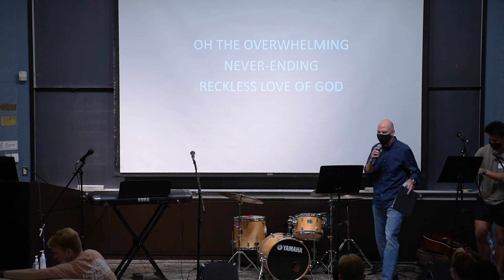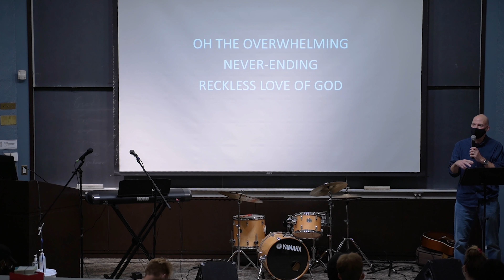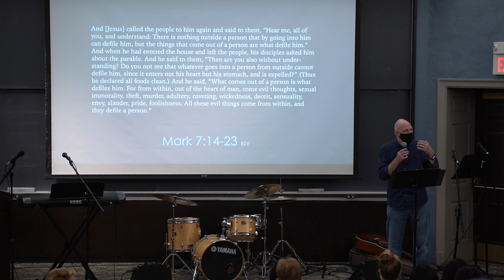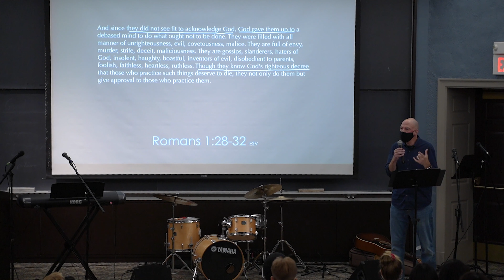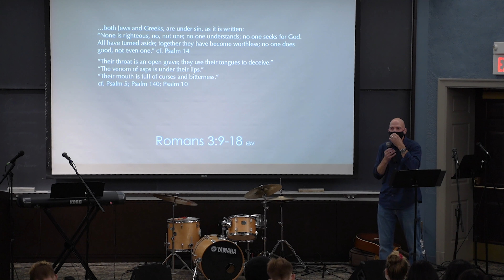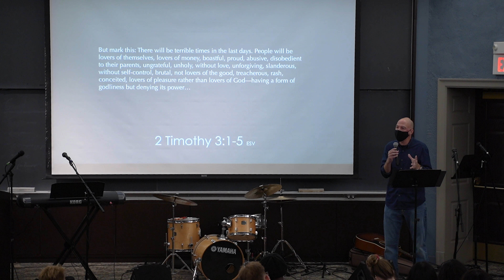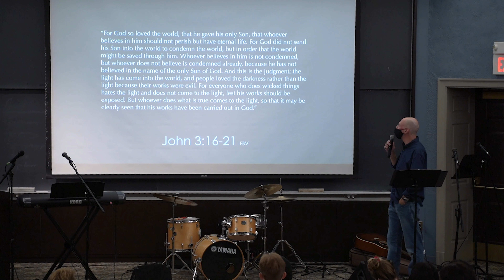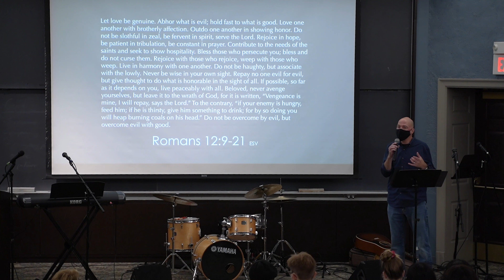DOXA: "The Most Odious Doctrine"